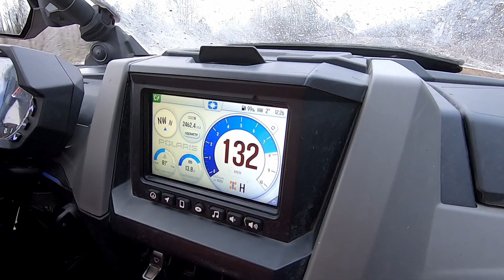Самый ГРЯЗНЫЙ выезд в ЛЕС! Еле ПРОЕХАЛИ! Бездорожье на БАГГИ, природа РУССКОГО СЕВЕРА. Видео с ДРОНА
багги 4х4 бездорожье Для заказа "Системы спасения на бездорожье" звоните или пишите (Ватсап, Телеграмм, Вайбер) на телефон , либо отправляйте заявку по электронной почте (актуально, как для физлиц, так и для юрлиц)
Цены:
Легковой комплект: 5500 р.
Комплект для внедорожников и кроссоверов: 6500 р.